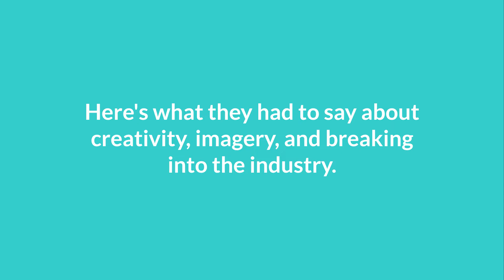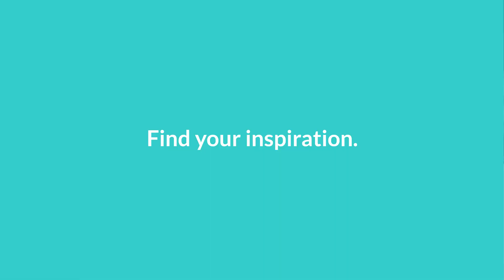Interviews with the 2018 Cannes Young Lions - Getty Images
Description: 2018 Young Lion competitors tell us the trick to bringing creative to life